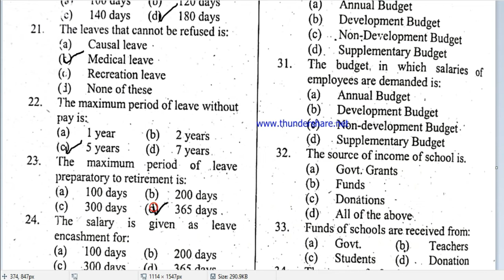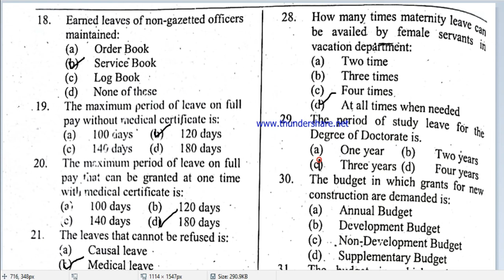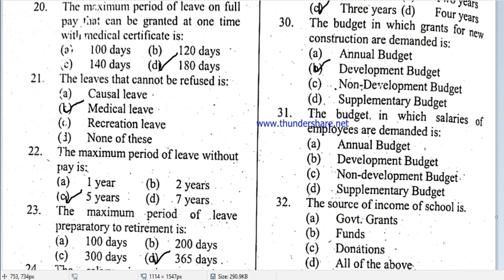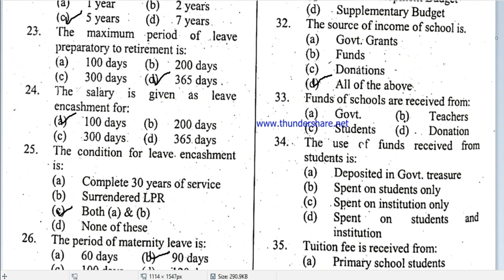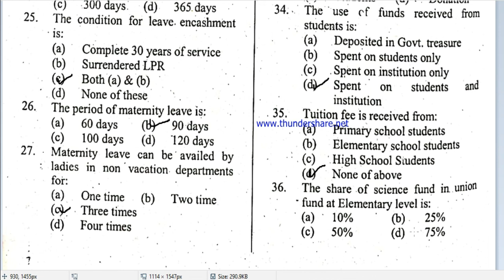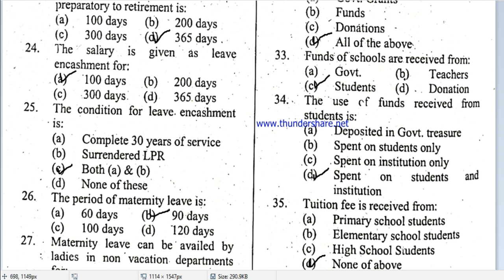|Pedagogy MCQs|Pedagogy MCQs For nts |Education MCQS||PPSC MCQs ||FPSC MCQs |KPPSC MCQs|AJKPSC MCQs|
@Let's LEARN @Legal Pedagogy @Learn Pedagogy
@EDUCATÓN @Study IQ education
 @Roy's Coaching   @Roy's Coaching - WB TET
@Team Satchel @YouTube Test Master @Brain Academy @Brainworks Academy @Yuva Plus @All Test Preparation @VAISHALI SHARMA @Quikr Exam- Examupdates[dot]com @NetMock @Crazy GkTrick @Learn with Zara @Learn With DK @PSC preparation Nepal @PSC Education Nepal @PSC ENTERTAINMENT @GKAudio PSC/SSC/UPSC/BANK @Tricky Education Bangladesh
 @Headmaster Maqsood
pedagogy mcqs,
pedagogy mcqs by nts test master,
pedagogy mcqs etea,
pedagogy mcqs for osstet,
pedagogy mcqs for pst,
pedagogy mcqs for chat,
pedagogy mcqs for fpsc,
pedagogy mcqs in urdu,
pedagogy mcqs sir odia,
pedagogy mcqs for etea test,
pedagogical analysis mcq,
pedagogy mcq by himanshi singh,
pedagogy mcq by vidyalaya,
english pedagogy mcq by himanshi singh,
hindi pedagogy mcq by himanshi singh,
maths pedagogy mcq by himanshi singh,
evs pedagogy mcq by himanshi singh,
cdp pedagogy mcq by himanshi singh,
pedagogy mcq for chat,
pedagogy mcq for contract teacher,
pedagogy mcq for computer teacher,
hindi pedagogy mcq chandra institute,
pedagogy mcq for ctet,
english pedagogy mcq for chat,
pedagogy mcq for cet 2022,